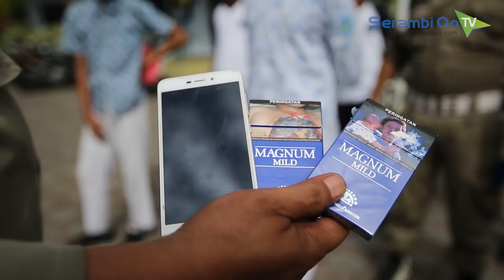Ngopi Bareng Saat Jam Sekolah, Enam Siswa Diciduk Satpol PP Banda Aceh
SERAMBITV.COM, BANDA ACEH - Enam orang siswa tingkat SMP dan SMK di Banda Aceh, diamankan petugas Satpol PP dan Wilayatul Hisbah (WH) Banda Aceh, saat nongkrong bareng di warung kopi pada jam belajar. Mereka diamankan saat berada di salah satu warung kopi di kawasan Merduati, Kecamatan Kuta Raja, Kota Banda Aceh, Kamis (19/7/2018) pagi.

Enam siswa bolos sekolah yang diamankan petugas Satpol PP dan WH Kota Banda Aceh itu, terdiri dari tiga orang siswa SMK Negeri 2 Banda Aceh dan dua orang dari SMP Negeri 16 Banda Aceh, serta satu orang siswa dari SMP Negeri 18 Banda Aceh.

Saat diamankan petugas, para siswa ini sedang berada di lantai dua warung kopi tersebut dan sedang merokok.

"Kita sedang patroli rutin, kemudian ada laporan masyarakat terhadap informasi siswa di warung kopi saat jam belajar, kemudian petugas langsung menindaklanjuti untuk mengamankan siswa tersebut," ungkap Kasatpol PP dan WH Kota Banda Aceh, M Dayat.